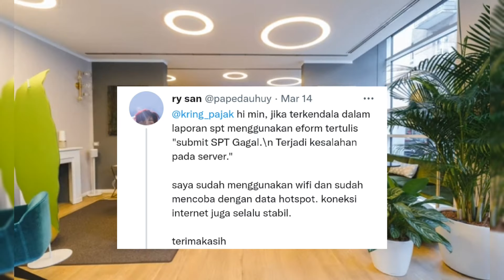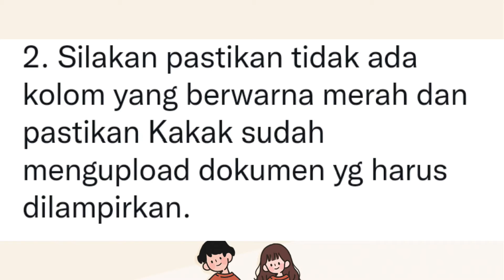Submit SPT Gagal, terjadi Kesalahan server || ini 4 Langkah Solusinya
Ditjen Pajak (DJP) memberikan saran beberapa langkah yang dapat dilakukan ketika wajib pajak mendapat notifikasi 'Submit SPT gagal. Terjadi kesalahan pada server’ ketika melaporkan Surat Pemberitahuan (SPT) melalui e-form.

Beberapa saran tersebut disampaikan contact center DJP, Kring Pajak, untuk merespons keluhan salah satu warganet pada Twitter. Warganet tersebut mengeluhkan adanya kendala yang ditandai dengan munculnya notifikasi saat melaporkan SPT.

Gagal submit SPT,
Solusi Gagal submit SPT,
Kendala SPT,
Kendala Lapor SPT,
Submit SPT Gagal, terjadi Kesalahan server,
Cara Lapor SPT,
Cara Lapor SPT Tahunan,